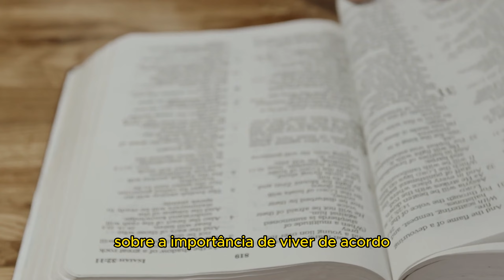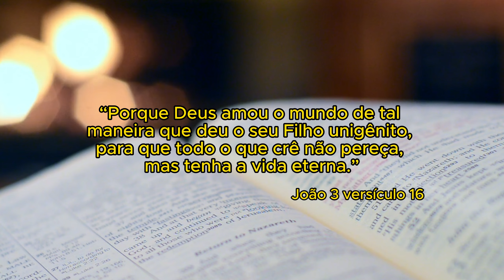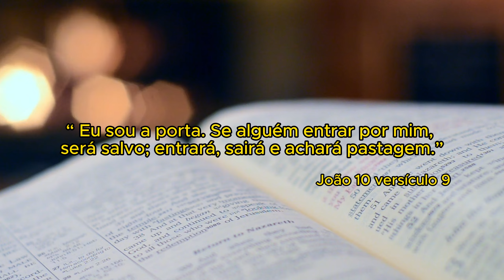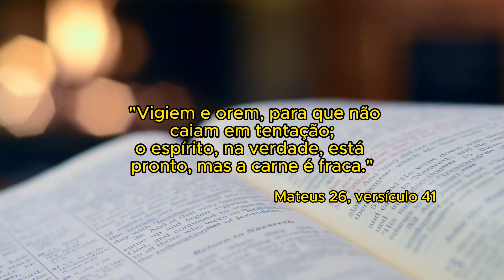Descubra a Segurança da Salvação em Cristo Revelações para uma Vida em Cristo Firme e Segura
Você tem dúvidas sobre sua salvação em Cristo?
Não deixe que a incerteza abale sua fé.
Neste vídeo, vamos explorar profundamente o tema da certeza da salvação, oferecendo práticas e ensinamentos fundamentais para garantir sua posição segura no Reino dos Céus.
Prepare-se para uma experiência de renovo espiritual e fortaleça sua convicção em Cristo.